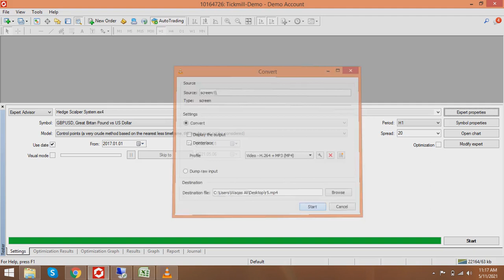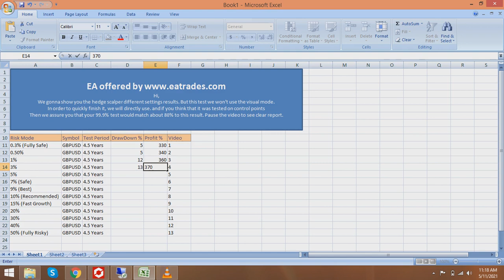Forex Hedge Scalper (Quick Backtest 4)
Hi,
We gonna show you the hedge scalper different settings results. But this test we won't use the visual mode.
In order to quickly finish it, we will directly use. and if you think that it was tested on control points
Then we assure you that your 99.9% test would match about 80% to this result. Pause the video to see clear report.